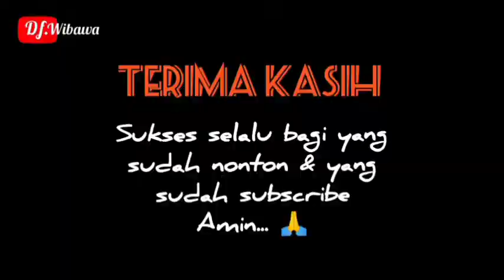uniknya pada hewan kanguru @df.wibawa4460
Kanguru adalah binatang atau hewan mamalia khas Australia yang unik, mempunyai kantong